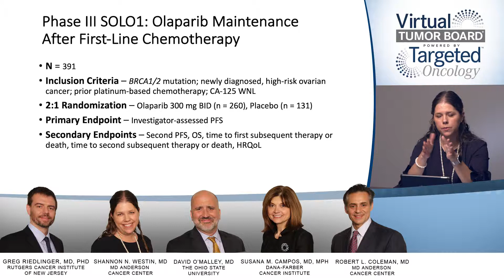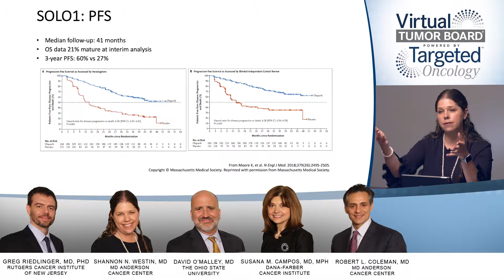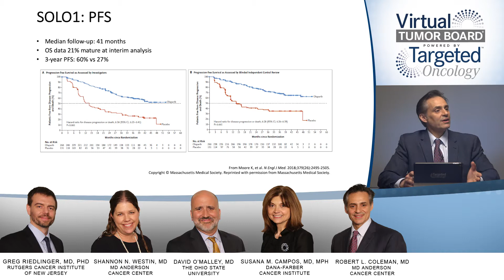Case 2: Olaparib in BRCA-Mutated Ovarian Cancer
An overview of the SOLO-1 clinical trial in ovarian cancer and implications for treating BRCA-mutated ovarian cancer with olaparib.